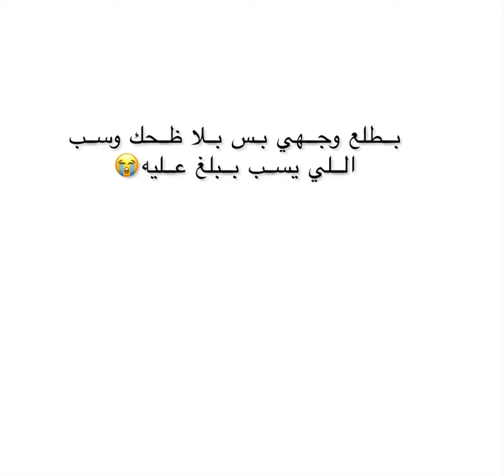بليز بلا ظحك طلعت وجهي😂😭😭😭😭